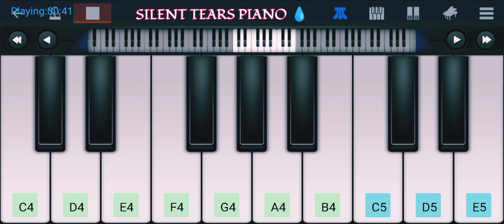Arijit Singh - Lo Maan Liya Piano Cover (Raaz Reboot)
Lo Maan Liya (Raaz Reboot) Piano Notes |Arijit Singh, Imran Hashmi

piano notes for mobile app
lo man liya humne piano chords
lo man liya humne song piano me kyse bajaye
lo maan liya in piano
lo man liya piano version
lo man liya perfect piano
emraan hashmi
relaxing piano music
ed sheeran
Perfect piano notes for beginners
Lo maan liya piano tutorial
lo maan liya piano cover
lo maan liya piano chords
Lo maan liya humne mobile piano